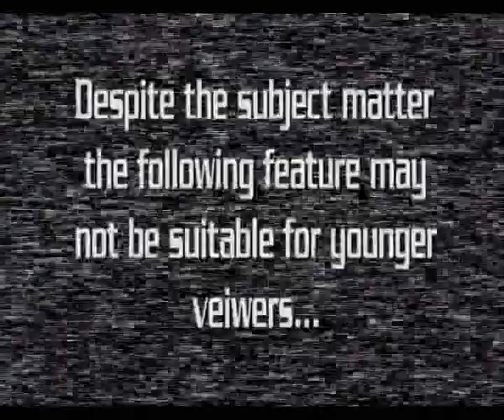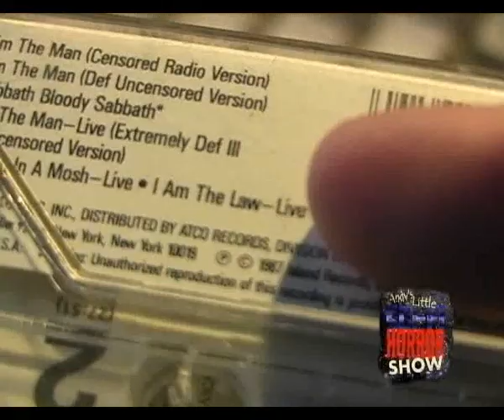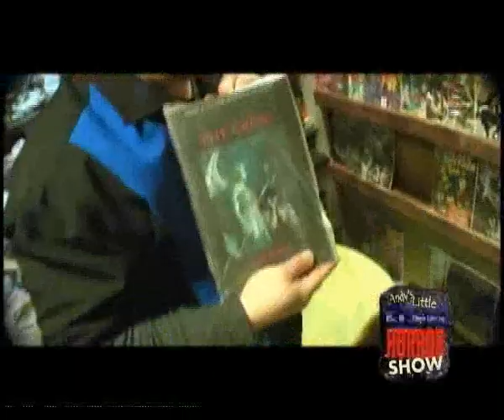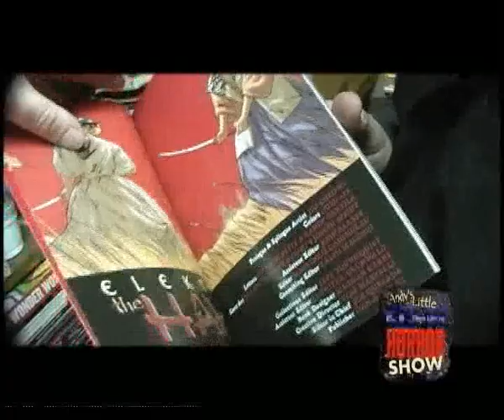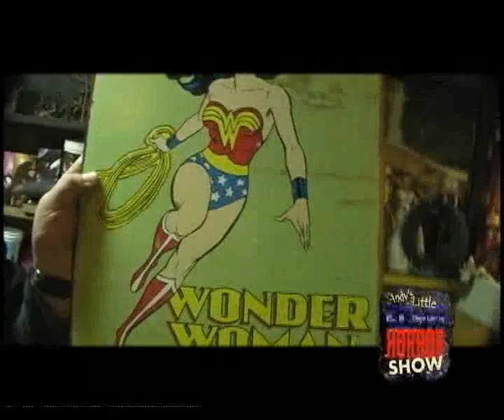Andy's Little Sci Fi Horror Show - Armadillo Comic Book Shop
Want to know what happens when Andy and Drew are bored at the Armadillo Comic Book Shop?  Here's your answer...